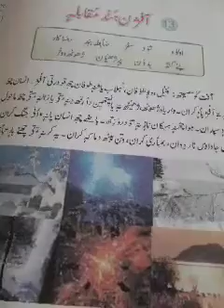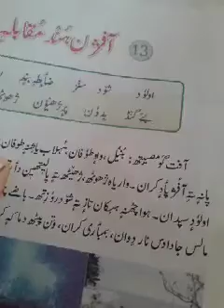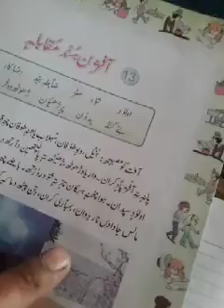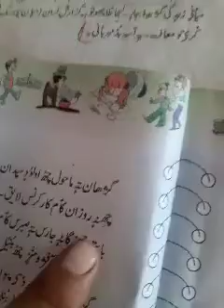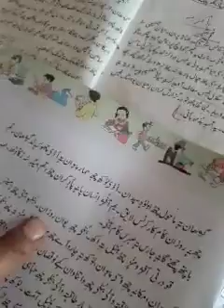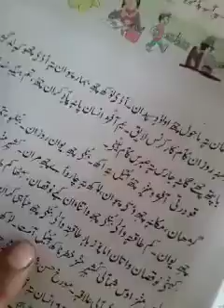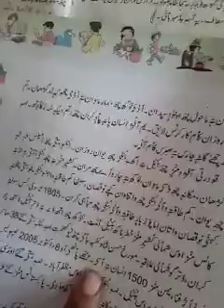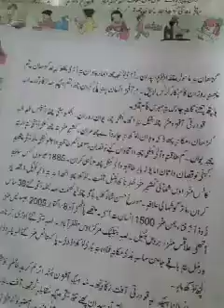Aafchun hund mukabla/6th kashmiri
class 6th kashmiri
Aafcxun hund mukable